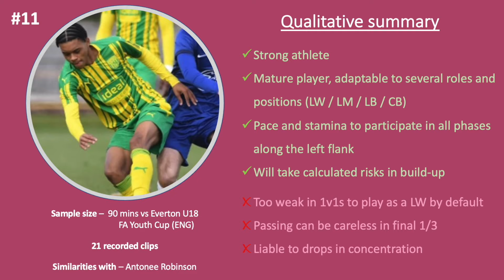Lino Sousa (Arsenal FC | West Brom) all actions vs Everton U18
Lino Sousa (05|🏴󠁧󠁢󠁥󠁮󠁧󠁿🇧🇷|LB) made his U23 PL debut at 16 y/o, indicating West Brom's high expectations in his development. Physically very mature, versatile, solid in defensive duels. Plays LW a lot which won't suit him given lack of 1v1 ability.